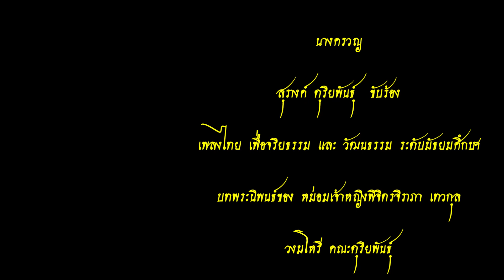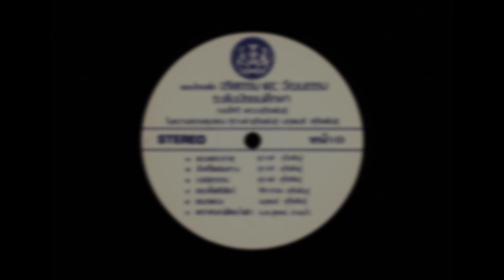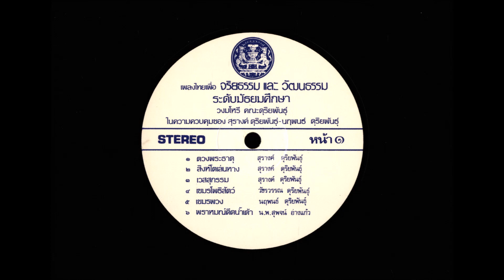นางครวญ - สุรางค์ ดุริยพันธุ์ Dame Bemoan - Surang Duriyaphan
นางครวญ
สุรางค์ ดุริยพันธุ์  ขับร้อง
เพลงไทย เพื่อจริยธรรม และ วัฒนธรรม ระดับมัธยมศึกษา
บทพระนิพนธ์ของ หม่อมเจ้าหญิงพิจิตรจิราภา เทวกุล
วงมโหรี คณะดุริยพันธุ์
ในความควบคุมของ สุรางค์ ดุริยพันธุ์ และ นฤพนธ์ ดุริยพันธุ์
จัดทำโดย สำนักงานเสริมสร้างเอกลักษณ์ของชาติ
สำนักเลขาธิการนายกรัฐมนตรี

Dame Bemoan
Surang Duriyaphan sing
Thai songs for secondary school ethics and culture
The poetry of HRH Princess Phichit Chiraphathevakun
Played by Mahori Band, Duriyaphan of Music
Under the control of Surang Duriyaphan - Naruphon Duriyaphan
Prepared by the Office of National Identity
Secretariat of the Prime Minister